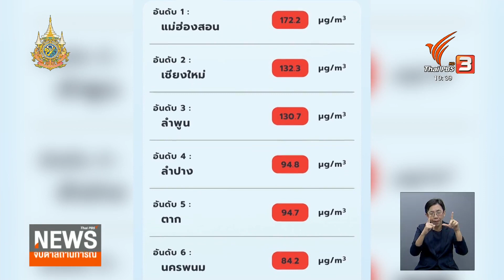เชียงใหม่เตรียมรับมือไฟป่าฝุ่นควัน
จังหวัดเชียงใหม่เตรียมเจ้าหน้าที่ดับไฟป่า และ ชาวบ้าน รวมกว่าหนึ่งหมื่นคน เพื่อให้สามารถดับไฟป่า ให้ได้ภายในวันเดียว   หลังเริ่มมีปริมาณฝุ่นควันเพิ่มมากขึ้น และ อาจจะกลับมาวิกฤตอีกครั้งในสัปดาห์นี้